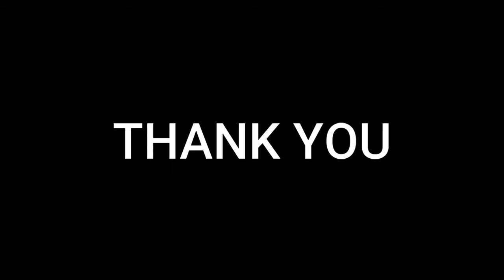Fishing a Roadside DITCH for BIG BASS!--Urban Fishing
BOOK A GUIDE TRIP!

Thank ya'll SO FREAKIN MUCH! This is also my 100th video upload! Crazy milestones all happening at once right now, and this is just the beginning folks! Tight Lines!
-Kels

CALL ME KARIZMA!

WOO! TUNGSTEN

Facebook: Wisconsin Fishing and Outdoors